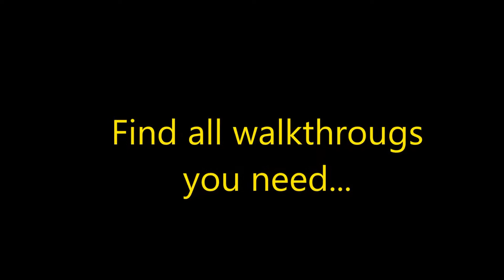Royal Life: Hard to be a Queen Level 28